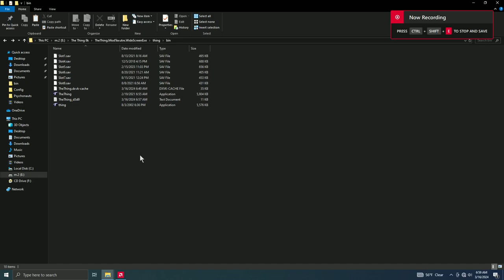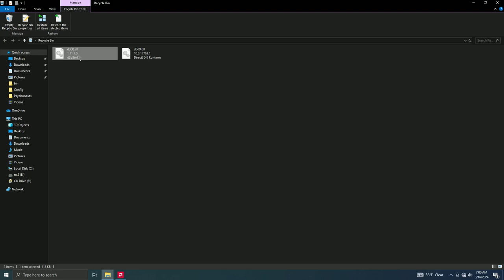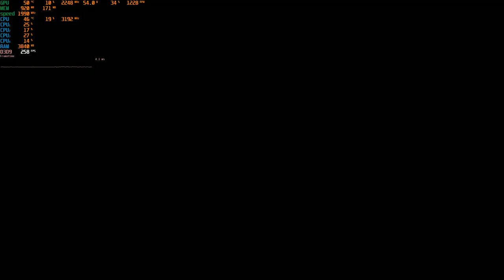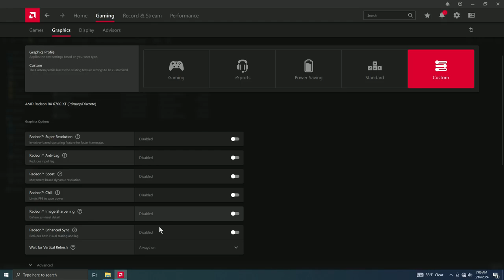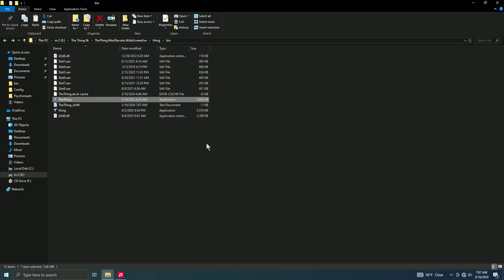The Thing. Dx8. D3d8To9 Wrapper. Dxvk 2.3.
Try use obs but went i use dxvk it gets washed out image & it had frametime spikes with Dx8ToDx9 wrapper so i switch use Radeon Screen Recording thank god for that.   Went i play this game on modern systems i cap fps to 200fps so as u see i remove that on this comparisons so have better side by side.   Dx8 games Vsync is broken on Win10 & Up this game on modern machines it flys cause of uncapped frames so menu loading load stupid fast this even on my Nvme with X1 card.    last time i done Dx8to9 then dxvk it don't run nice but this time its does very well if u get screen tears went use dxvk slash vulkan use the advanced vsync since u can get very nasty screen tearing.   Also using a Widescreen patch & Updated Texture mods witch there from moddb site.   Hope U All Had Great Day Peace.

DX9 Wrapper
Direct X 9 Wrapper
Radeon 6700 XT
D3D9 Vs DXVK
DXVK Vs Direct X 9